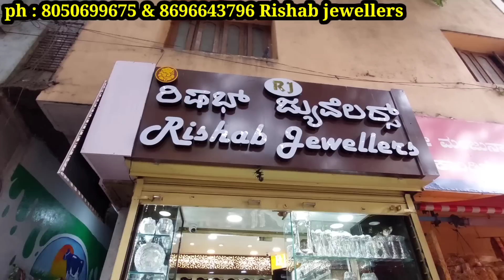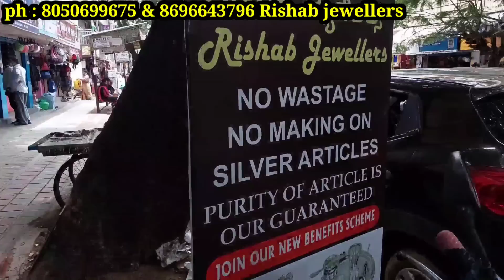Bangalore wholesale pure silver articles| No making No wastage| sliver jewellery|courier available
Bangalore wholesale pure silver articles and jewellery| No wastage No making| courier available

Rishab jewellery
no.402/14, 50 feet road, Hanumanthnagar Bangalore 560050